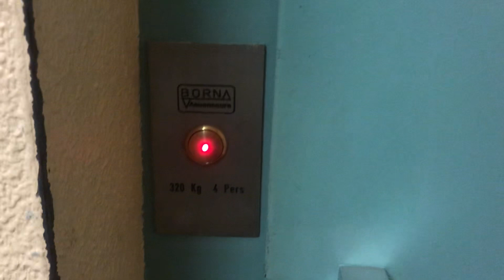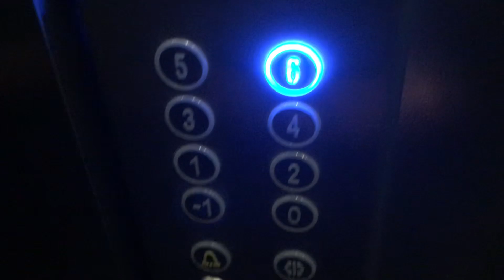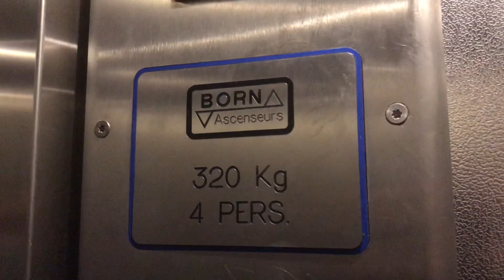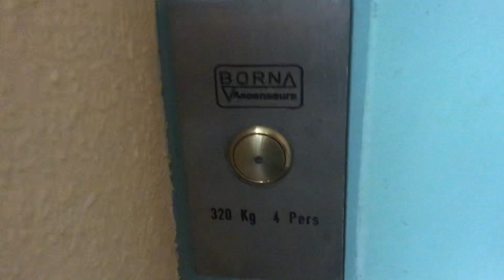Joli ascenseur AS Schaffhouse à traction mod. par BORN ascenseurs @ Rue des Vollandes, Genève, CH.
Cet ascenseur des années 1960 a été construit par AS Schaffhouse. Dans les années 1990, BORN ascenseurs a refait la cabine avec des plaques en métal est des nouveaux boutons génériques de France, très rare en Suisse. Puis cet ascenseur a été refait par Realift avec des boutons Sodimas (boutons de cabine.) dans les années 2010. Cet ascenseur à la particularité d’avoir deux portes de cabine de style différents. Une est de type fermeture en accordéon et l’autre est équipée de trois vantails. L’indicateur d’étage en cabine est infonctionnel, ce qui veut dire que cet ascenseur n’est pas en meilleur état. Une jolie trouvaille malgré l’état de cet ascenseur.